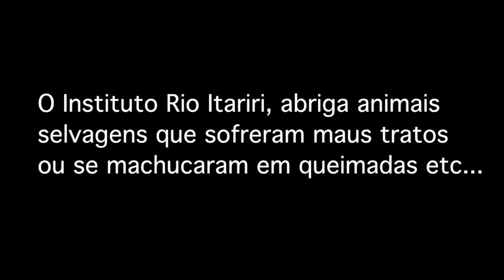As cobras queriam atacar, voamos de Helicóptero VLOG #02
Passamos o feriado com vários Youtubers no Instituto Rio Itariri, foi muito TOPER!!!
MARIANYPETRIN NATHANYPETRIN
♥Flipagram - Belezateenoficial
♥Musical.ly Nathanypetrin1 Marianypetrin
♥Snaps - Nathyypetrin Mariany_petrin